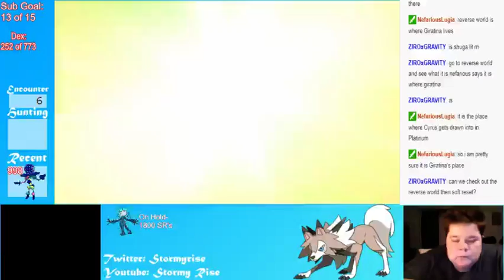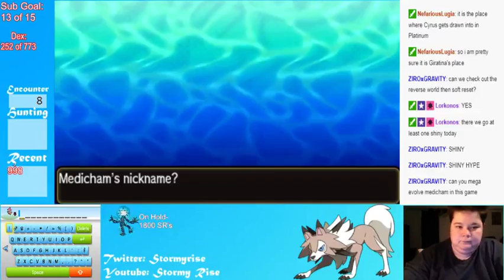Shiny Medicham!!! Ultra Wormhole Shiny!!! 8 Encounters!!! SLD!!!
So happy I got this shiny. Adding it to my Shiny Living Dex. 8 Encounters in the Ultra Wormholes.

Want to see more come watch me live
Also feel free to add my twitter for updates when I'm live.